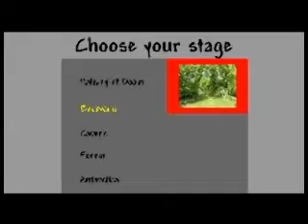FIGHTER GUY 3000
an awsome video game staring FIREGUY